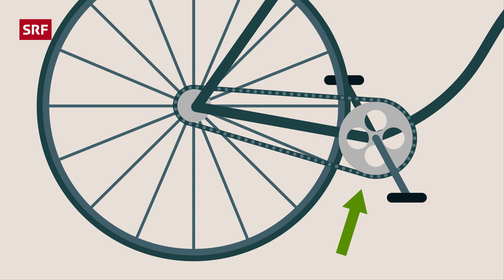Die Geschichte des Velos – einfach erklärt | Kindervideos | SRF Kids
Laufmaschine, Hochrad & Co: Velos gibt's bereits über 200 Jahre. Bis das Fahrrad aber so aussah wie es das heute tut, brauchte es einige Anläufe. Die Geschichte und Entwicklung des Velos – einfach für Kinder erklärt!